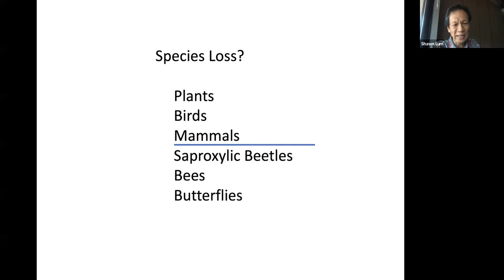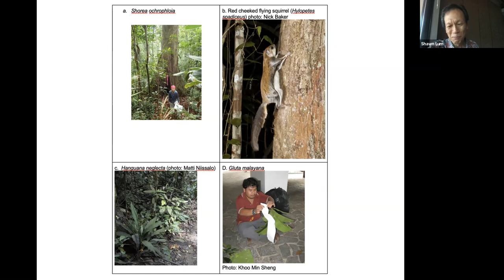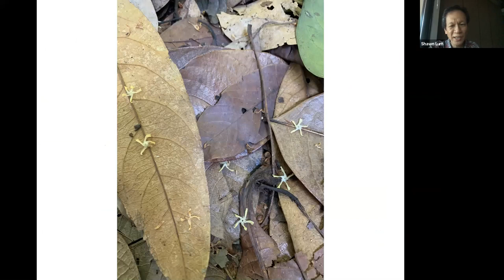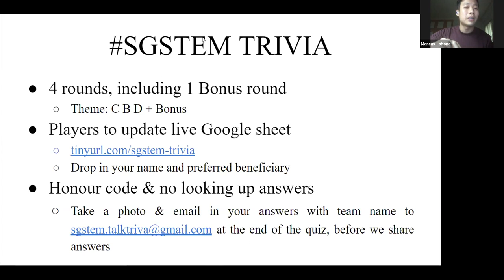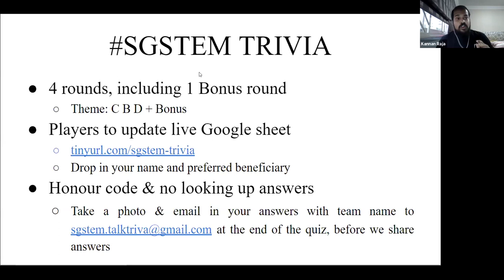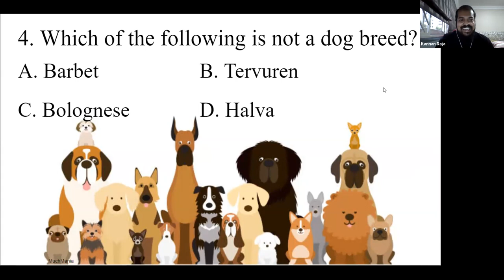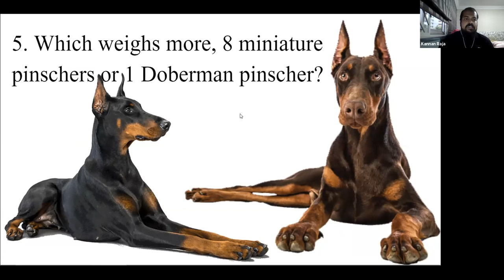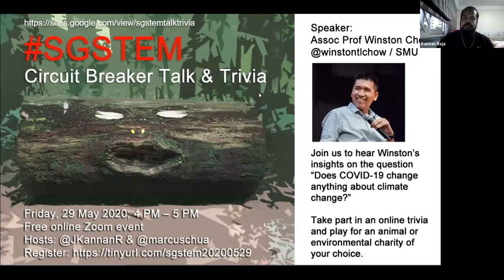SGSTEM Talk & Trivia 4 20200522: Dr Shawn Lum - Habitat restoration and ecosystem function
SGStem Talk & Trivia is an online platform to engage with the biodiversity / STEM community and play a trivia game to raise funds for local environmental and animal VWO/non-profit groups.

Our speaker, Dr Shawn Lum (NTU) shares with us how lessons from decades of studying the forest at Bukit Timah Nature Reserve can guide our efforts at habitat restoration in Singapore.

MC: Sorry, another late start to recording.
Summary of missed introduction: Shawn discusses the loss of more than 90% of natural habitats in Singapore and the corresponding high extinction rates of groups such as plants, mammals and birds. We have learnt more about the biota in our forested nature reserves through a series of surveys first in the 1990s, and later repeated in 2014. Thus, Singapore's remaining forests face the threat of habitat fragmentation, and have a fraction of their original flora and fauna. This segues into the start of the recording where he asks the question whether how our forests would follow the fate of fragmented tropical forests elsewhere.